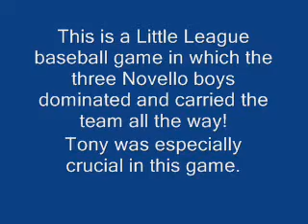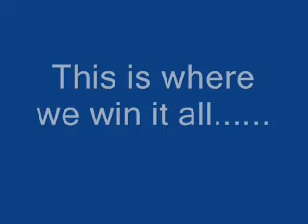Novello Home Movies ~ A Baseball game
An old 8mm movie featuring the Novello boys playing baseball.